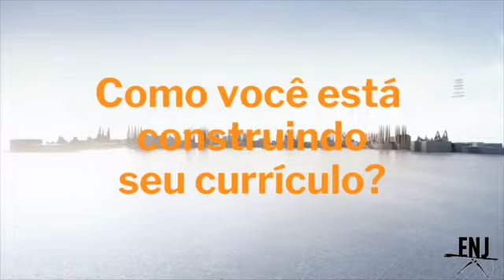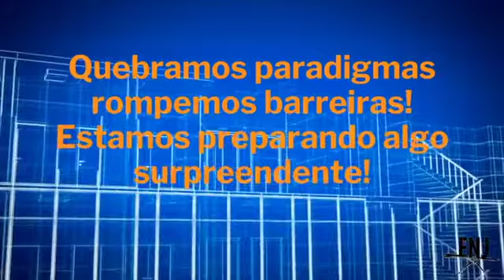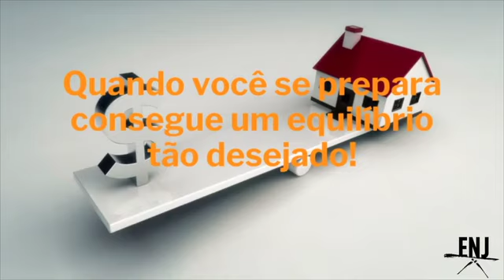Curso de capacitação e aprimoramento para professores de judô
👉🥋🥋Curso de capacitação e aprimoramento profissional para professores de judô. ♦️Reserve sua inscrição aqui. Vagas limitadas
Música cedida aso parceiros pela criação de vídeos da VIMEO
Bring out the Thunder